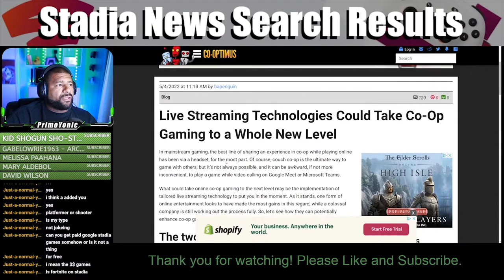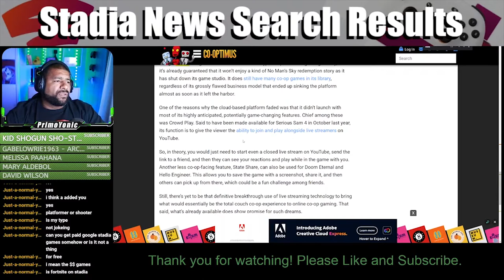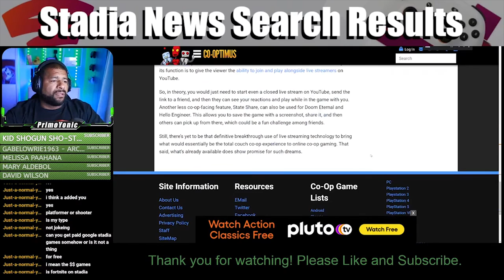"STADIA, BIGGEST HYPED FLOP" | SNSR Episode 2 Clip